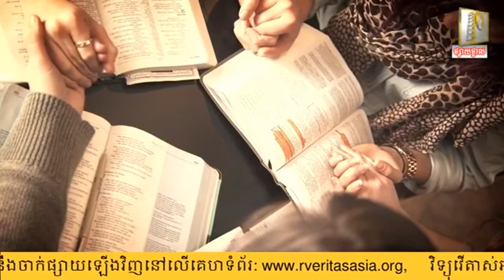31 01 2019 កម្មវិធីអេម៉ាណូអែល កិច្ចពិភាក្សាលើប្រធានបទ៖ អំពើអាក្រក់ និងអំពើបាប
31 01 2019 កម្មវិធីអេម៉ាណូអែល កិច្ចពិភាក្សាលើប្រធានបទ៖
អំពើអាក្រក់ និងអំពើបាប

វាគ្មិន៖
លោកសិលា សួន ហង្សលី បូជាចារ្យទទួលខុលត្រូវ
ព្រះសហគមន៍សន្តប៉ូល និងសន្តសិលាភ្នំពេញថ្មី

លោកសិលា កាន់ ប៊ុយ សមាជិកគណៈកម្មការ
ប្រតិបត្តិនៃការិយាល័យព្រះគម្ពីរកាតូលិកកម្ពុជា